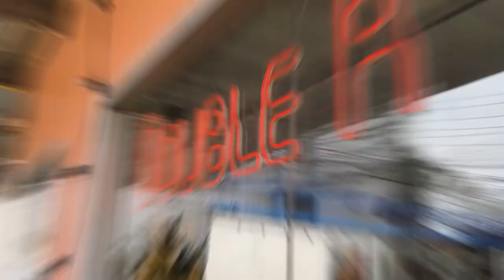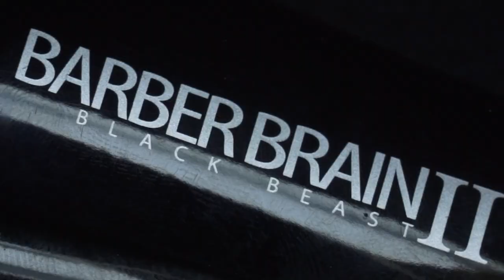Tops Barber Season 2 - EP04 Double R Hair Design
พาไปดูร้านบาร์เบอร์ผสมซาลอน ฟีลลิ่งร้านแบบคาเฟ่สายดนตรี แถมมีแคมป์ปิ้ง (เยอะจริงๆ 😅) จุดถ่ายรูปเพียบในร้าน ฝีมือก็ไม่ใช่เล่นๆ Double R hair design

0:00 Highlight
1:27 ทักทายพูดคุย
7:02 บรรยากาศและการตกแต่งร้าน
8:37 ช่างโชว์ ทรง Two Block
14:07 บริการสระผมพร้อมนวดผ่อนคลาย
15:09 การเซ็ททรง Two Block
15:22 ผลงานการตัดผมทรง Two Block
18:11 สมัครเข้าร่วมรายการ Tops Barber

ร้านไหนที่สนใจอยากร่วมรายการ ให้เราไปถ่ายทำ สมัครกันได้เลยที่ลิงค์นี้

เข้าร่วมกลุ่มพูดคุยแลกเปลี่ยนความรู้ Line Open Chat “สังคมช่างตัดผม Barber Salon”

ติดตามข่าวสารและข้อมูลดีๆ ได้ที่ช่องทางต่างๆ ไม่ว่าจะเป็น Youtube, Facebook, Tiktok และ Line คลิ๊กเลย